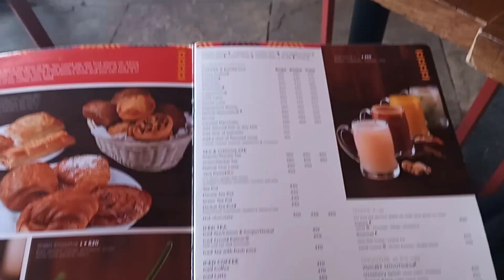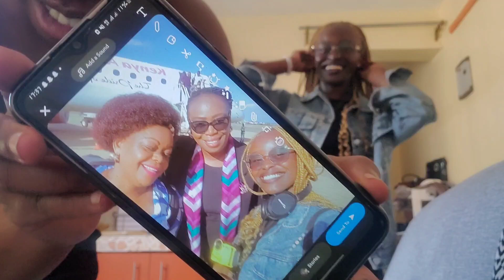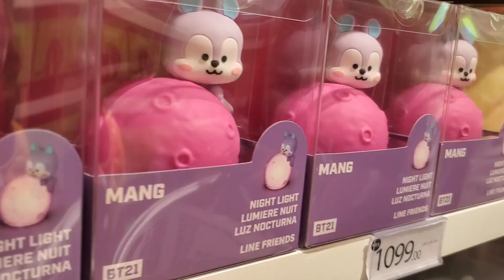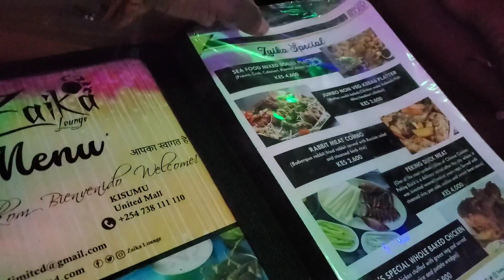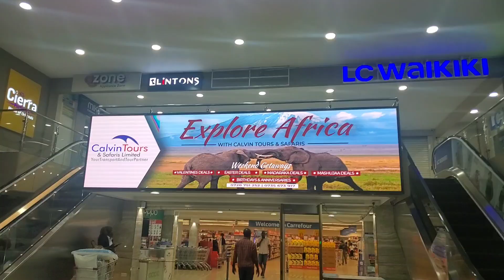KISUMU LIVING #25 Friend hangout by the lake,My sister visited, A few purchases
Music Used